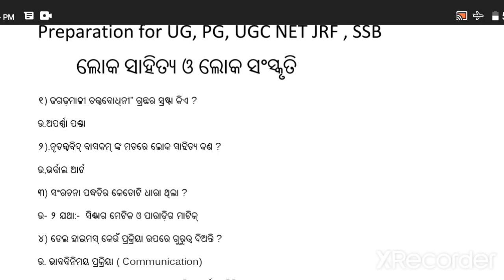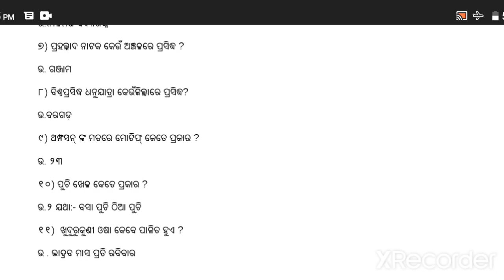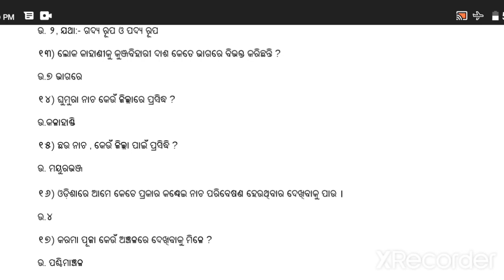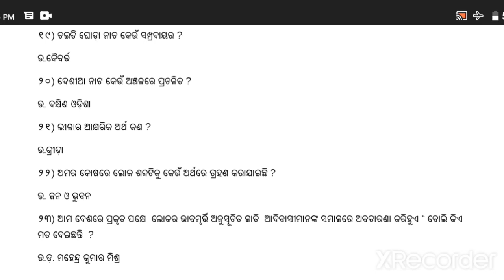Loka sahitya o Sanskruti ଲୋକସାହିତ୍ୟ Helpful for PG, UGC NET JRF SSB Competitive exam Part-2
Loka sahitya part-1

Hello friends
ସମସ୍ତଙ୍କୁ ମୋ youtube channel Deba knowledge Point ରେ ସ୍ବାଗତ ।

Comments
Comments
Comments